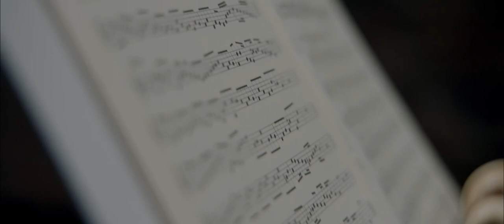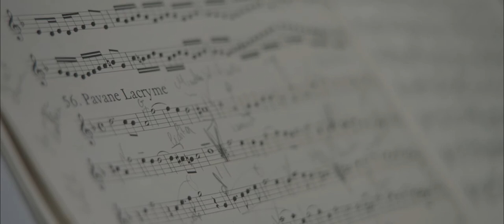De Klank van het Vleeshuis: Frederike Van Lindt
In het najaar van 2020 nodigde Museum Vleeshuis | Klank van de Stad (Antwerpen) vijf jonge musici (tussen 18 en 28 jaar) uit om muziek te maken in het Vleeshuis. Elke musicus koos een ruimte in het vijf eeuwen oude monument, van de gewelfde kelder tot de oude Raadzaal. Begeleid door coach Pieter Theuns bereidden de musici een kort concert op maat van het Vleeshuis voor. Ze deden dat ter plekke en leerden te luisteren naar de historische ruimtes met hun eigen akoestiek en materialiteit. Geïsoleerd in volle coronatijd en zonder muzikale begeleiders gingen de musici samen met hun muziekinstrument de dialoog met het monument aan en ontdekten ze de Klank van het Vleeshuis. Het resultaat zijn vijf korte portretten/concerten, met oude en nieuwe muziek.

Frederike Van Lindt, renaissance- en barokblokfluiten

Coach: Pieter Theuns
Camera: Lothar Legon & Henry Commerman
Geluid: Pascal Braeckman
Regie: Henry Commerman
Audio post productie mix: Pascal Braeckman
Montage: Henry Commerman
Stagiair licht: Yotanka Baert

Dit project werd gerealiseerd met de steun van de Vlaamse Overheid en Stad Antwerpen.